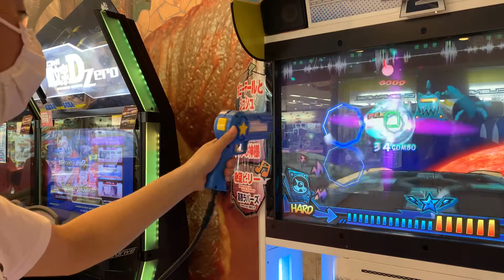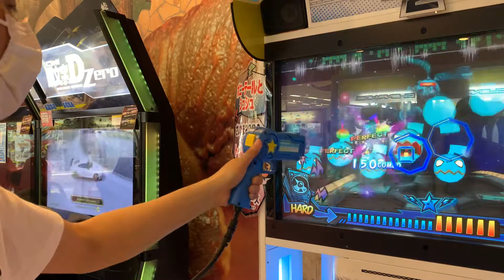雪、無音、窓辺にて。(HARD-片手プレイ/フルコンボ)【ミュージックガンガン！2】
Lv.15
171コンボ
数少ない16分

撮影店舗
タイトーFステーション　アル・プラザ鶴見店

アクセス
JR大垣駅徒歩30分